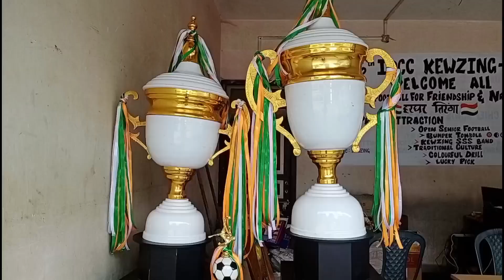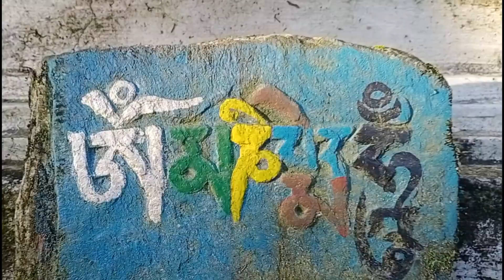Ramailo din vayo aaja🤩 | Outing time with staff| sikkim vlogs | Mountain vlogger